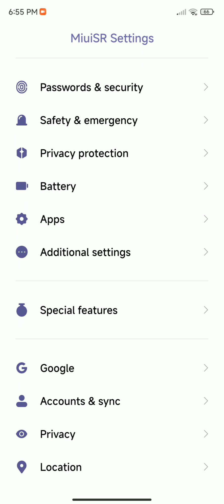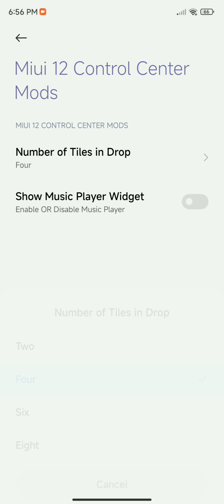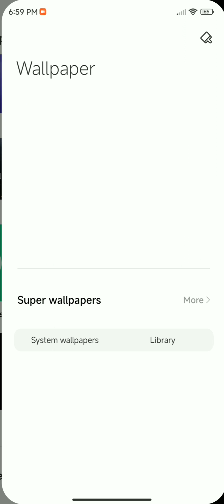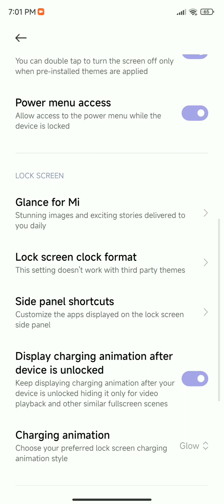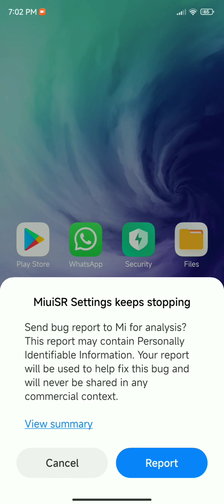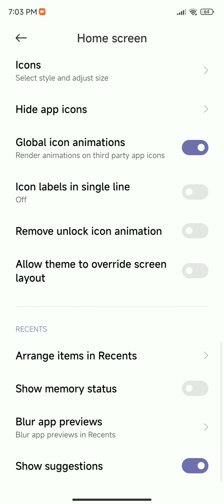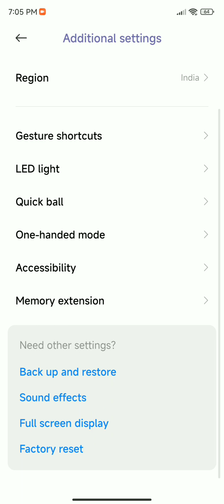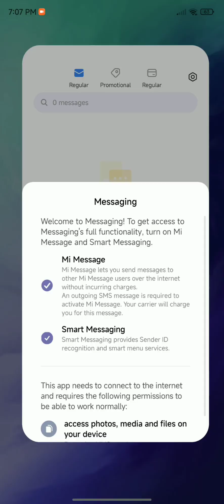MIUI SR ROM FOR REDMI NOTE 7/7S | MIUI SR FOR LAVENDER | ANDROID 12 | MIUI 13 BETA FOR LAVENDER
* MIUI SR 13 BETA CALYX

* MIUI 13

* ANDROID 12

* ROM WORKING GOOD

* RAM MANAGEMENT NOT GOOD

* BATTERY BACKUP OK OK

* APP OPENING SPEED NOT BAD

* APP OPENING AND CLOSING ANIMATION SMOOTH

* CUSTOMISATION AVAILABLE

* ADDED SUPER WALLPAPER

* MEMORY EXTENSION UPTO 1 GB

* MIUI CAMERA ADDED

* PLAY STORE CERTIFIED

* NOTIFICATION EFFECT ADDED

*NOTIFICATION LED WORKING

* FEW WIDGETS ADDED

* SLOW MOTION WORKING, PORTRAIT MODE WORKING

* CAMERA WORKING FINE BUT YOU CANT SHOOT VIDEOS AT 30 FPS

* ROM TAKING TIME TO BOOT SO BE CALM

* MIUI SR SETTING SET AS DEFAULT

* SOUND AND VIBRATION OPTION NOT WORKING

* AOD NOT WORKING

* I WOULD SAY MIUI 13.0.9 IS BETTER OPTION THAN THIS ROM

* LINK